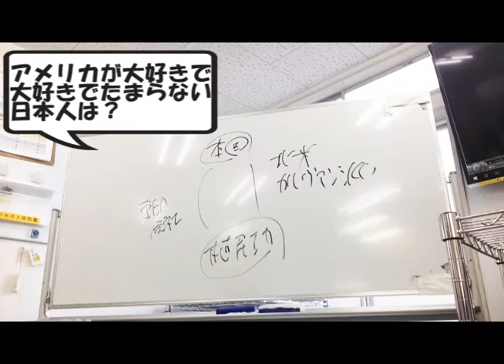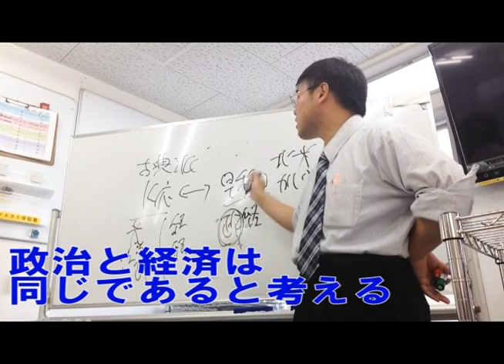【世界史ミニ講義】慶応大学と早稲田大学の違い 政経学部政治学科と法学部政治学科の違い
ゆげ塾の授業は、一方的な講義ではなく、対話形式の授業となっております。
こちらの動画は、講師と生徒による問答の一例です。
スピードが速く、初めのうちはついていけないと思います。最初の3回は辛いと思いますが、辛抱強く通ってみてください。3回で慣れます！！